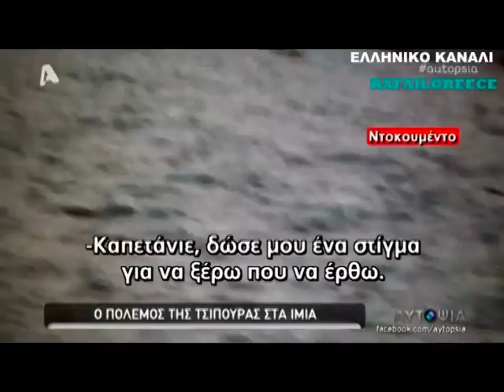Ίμια 2014 - Συγκλονιστικό ντοκουμέντο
Ίμια 2014.Η κατάσταση είναι τραγική με τους ψαράδες μας που ενώ είναι σε απόγνωση συνεχίζουν να κάνουν την δουλειά τους, αμυνόμενοι κάποιες φορές με πέτρες έναντι των οπλισμένων τουρκικών πλοίων!
Το βίντεο που δημιουργήσαμε είναι μια σύνθεση από βίντεο από κινητά Ελλήνων ψαράδων που δίνουν μάχες καθημερινά με τους τούρκους εισβολείς στα Ίμια και προβλήθηκαν στην εκπομπή "ΑΥΤΟΨΙΑ" στο  AlphaTV  ( 23 Ιανουαρίου 2014).